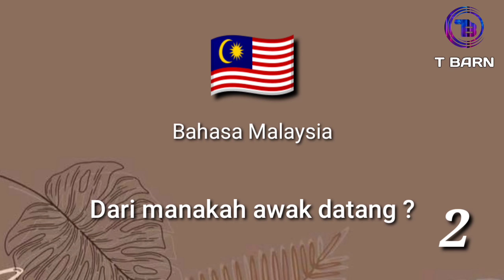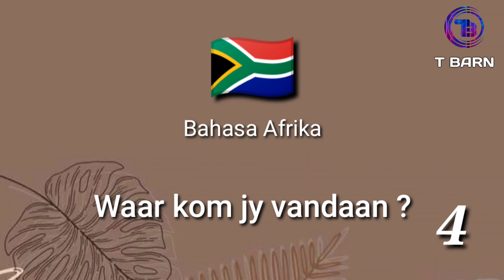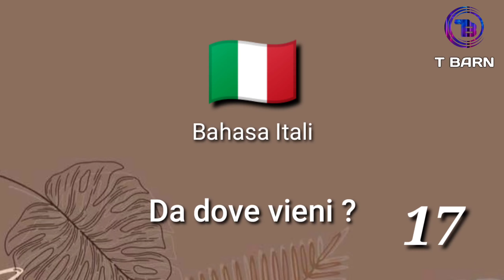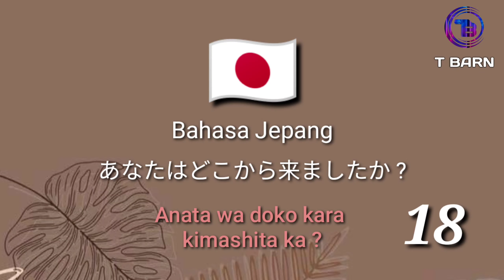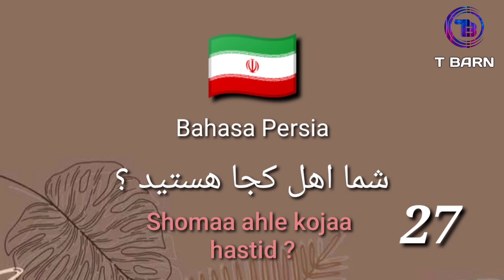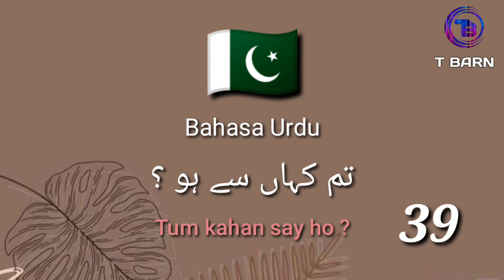Cara Menanyakan asal di Berbagai Negara